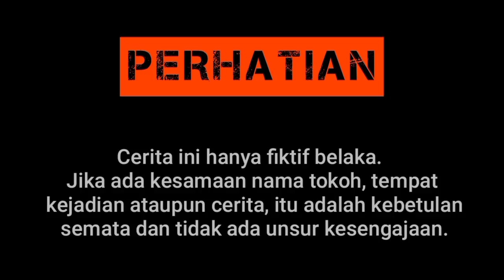BOS MUDA DIHINA OLEH MANTAN SOK KAYA SAAT KETEMU DUDUK DI PINGGIR JALAN SETELAH TAU MEREKA MALU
terimakasih sudah menyempatkan menonton vidio kisah inspirasi terbaru dari kami

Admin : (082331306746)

TERIMAKASIH.

ASSALAMUAALAIKUM WR.WB.